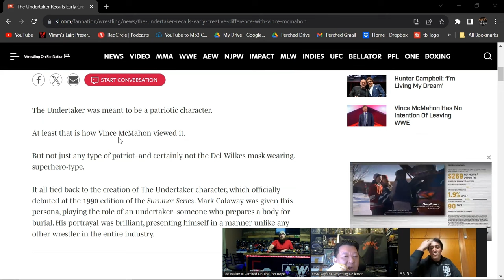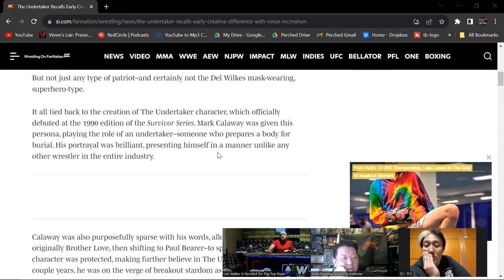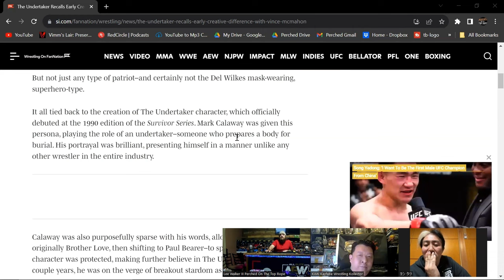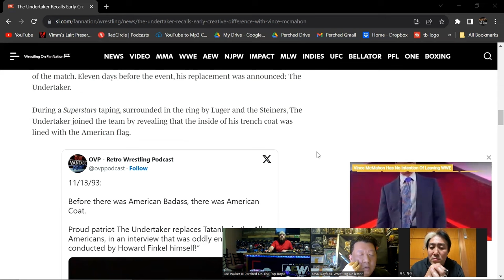Yoshi Tatsu Shares WWE Creative Getting Mad At Him Over Great Muta, Reacts To The Undertaker Issue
On Yoshi Unleashed this week, Yoshi Tatsu shares how he made WWE Creative mad in 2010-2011, and it was over The Great Muta. Yoshi reacts to Te Undertaker talking about having a huge creative difference with Vince McMahon in 1993 over The Survivor Series!